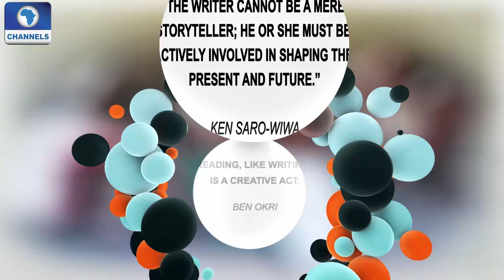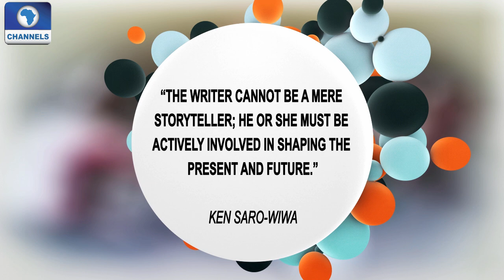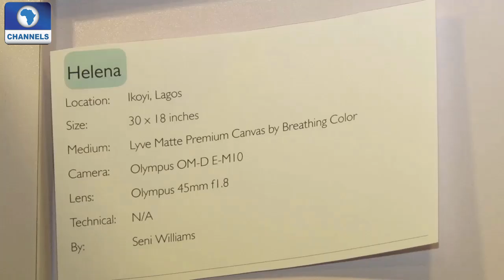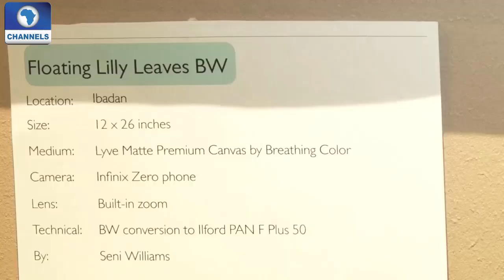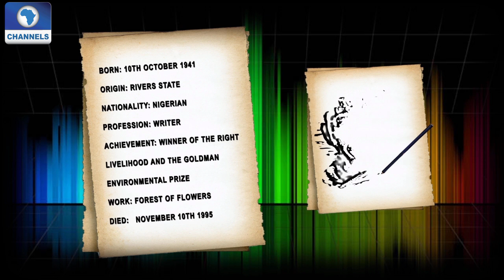Art House: Focus On The Art & Beauty Of Photography & Its Evolving Devices